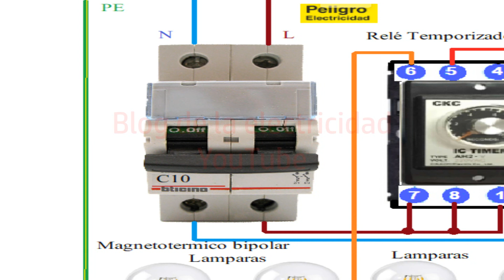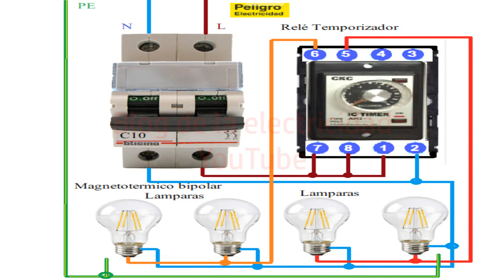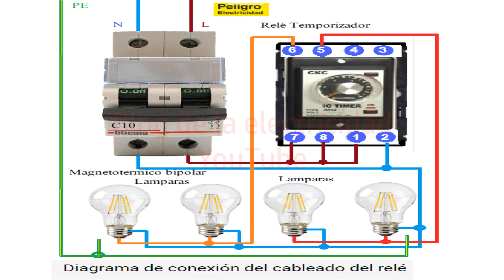Esquema conexión del cableado del Relé temporizado